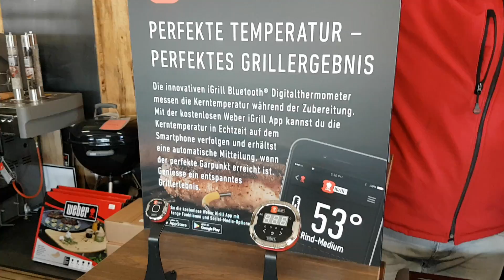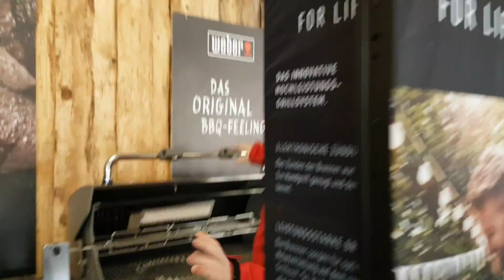Weber Grill - unsere Grillabteilung stellt sich vor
Horstschäfer Gnarrenburg